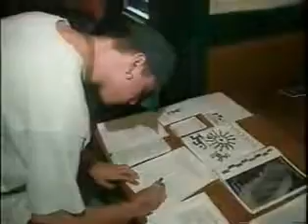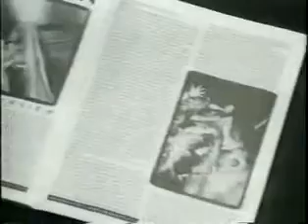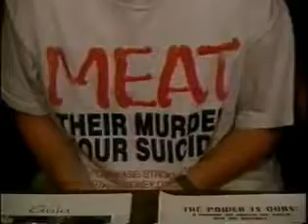Siracuse Vegan Straight Edge Earth Crisis - Network Earth 1995 XXX